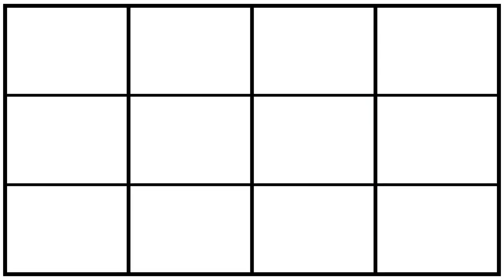Hind Ennaira - Gimbri (Morocco)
Moroccan🇲🇦 gimbri player 🪕 Hind Ennaira is Heather's latest, artist reveal from the OneBeat Sahara program 🤩

Music Time in Africa is Voices of America's longest-running English language program. Since 1965, this award-winning program has featured pan African music that spans all genres and generations.